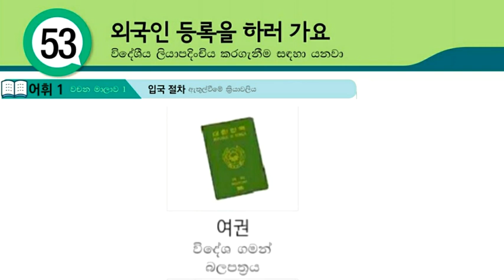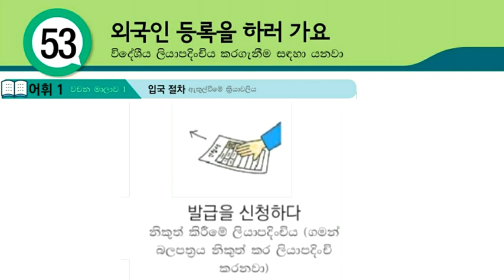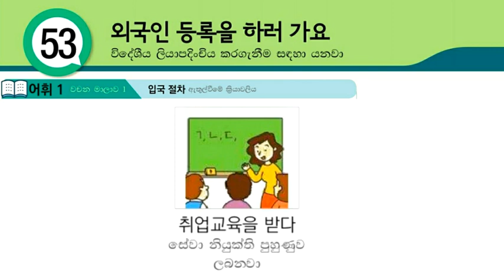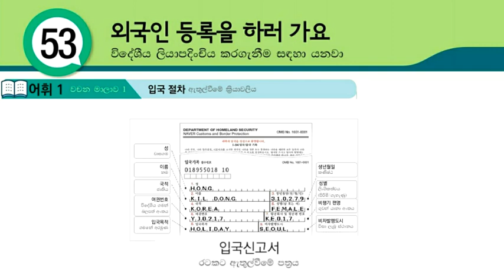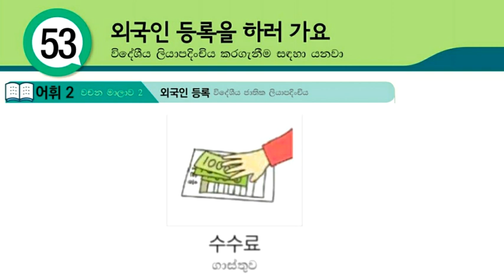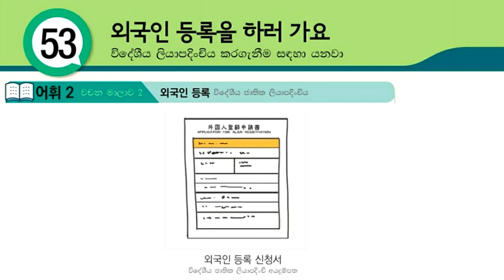Eps Topik Korean Language Textbook Lesson 53 Vocabulary in Sinhala: Korean Words Koriyan Wachana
Through this video, you can learn Eps Topik Korean Language Textbook Lesson 53 Vocabulary in Sinhala: Korean Words Koriyan Wachana Sinhalen.

01. හෝඩියේ සිට කොරියාණු භාෂාව මුල සිට මෙතනින් ඉගනගන්න (Learn Basic Korean Language for Beginners in Sinhala)

04. කොරියානු භාශා පෙළපොතේ සියලුම පාඩම් මුල සිට සරලව ඉගනගන්න (Learn Eps-Topik Korean Language Book Lessons in Sinhala)

05. කොරියානු භාශා විශය නිර්දේශයේ සියලුම ක්‍රියා පද සහ කොරියන් වචන (Learn Korean Vocabulary & Korean Verbs in Sinhala : basic korean words)

06. පසුගිය කොරියානු විභාග වල සියලුම කොරියාණු භාෂා ප්‍රශ්ණ සහ පිළිතුරු (Eps-Topik Reading & Listening Questions with Answers)

07. කොරියාණු භාෂාවට අමතරව කොරියාව ගැන ඔබ දැනගත යුතු සියලු තොරතුරු (korean news, korean rules, korean foods, korean drama, kpop music, bts, all about korea)